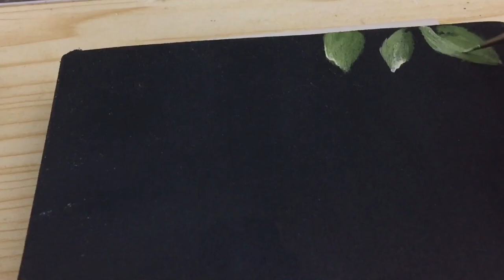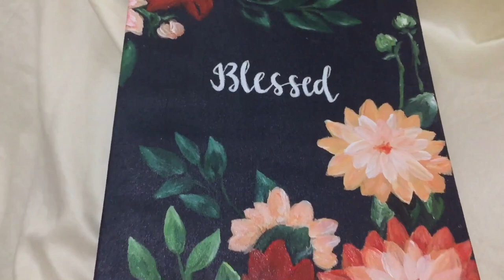How to paint flowers / Easy Flower Acrylic Journal Cover Painting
Checkout my customise made journal cover  acrylic painted on canvas and learn how o pain flower. 👍🏻